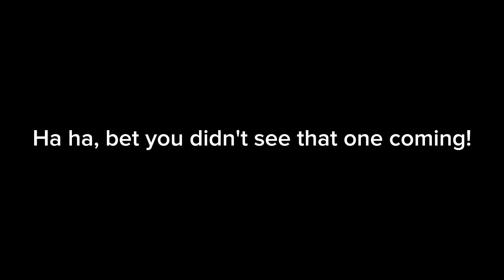Partee Junior Sign On (May 2023)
In this episode, Mickey Mouse Clubhouse gets added to the Partee Junior lineup. And Spidey And His Amazing Friends gets removed